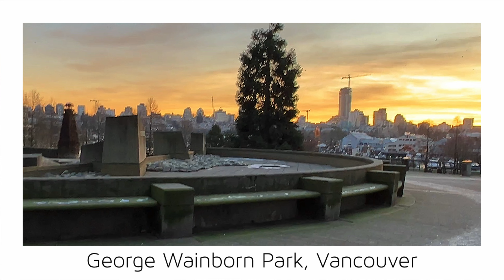【Vancouver 2024】🇨🇦 1 Minute -George Wainborn Park 21-